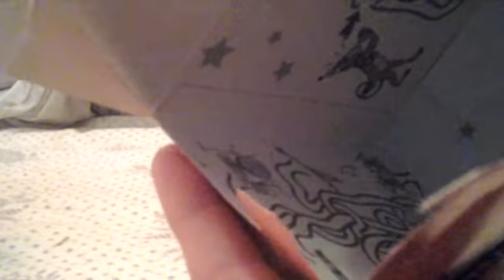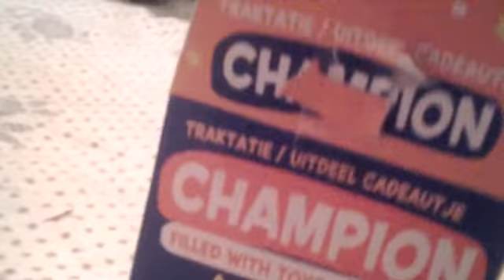Special unboxing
In this video I am sadly not joined by penknife but i open a mystery surprise box called champion hope you guys enjoy :)